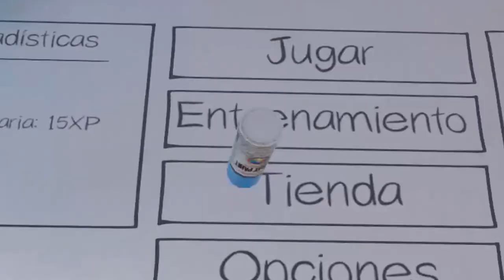MOMENTOS DIVERTIDOS #1 - Recopilación Twitch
Recopilación de momentos divertidos de los directos que se hacen en Twitch a diario.

A partir de ahora, y para darle vida al canal de YT, vamos a subir vídeos así de todas las recopilaciones y juegos que juguemos en Twitch para darle vida al canal!